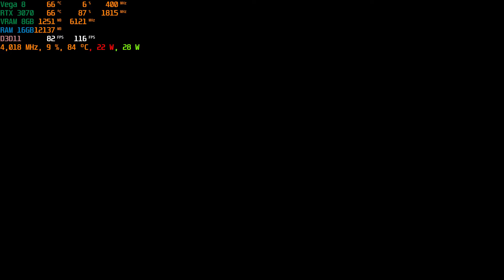ASUS TUF A15 RTX 3070 Abermore